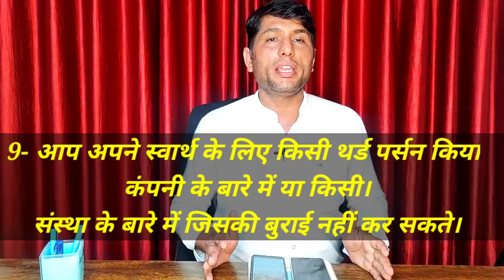दुबई UAE के नो कानून आप के लिए महत्वपूर्ण।Dubai UAE's No Law Important to you.united arab emirates.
namaskar doston video ke madhyam se bataya gaya hai agar aap kyon yahi Dubai mein ghumne jaate Hain job karne ke liye jaate Hain aap yahi Mera rahe hain to Jano kanoon aapke liye hai Tu kaun hai agar yah kanoon ki Apne Pal na Nahin ki to aapko jurmana jail aur desh nikala bhi ho sakta hai jismein no mahatvpurn kanon mein Bina ijazat Kisi ki selfie lena mobile se dharm ke prati e nafrat failana kisi ki chugli karna road per kachra failana sarvjanik jagah per apni kar washing karna aadi mahatvpurn kanoon aapke liye mahatvpurn hai isko dhyan mein rakhen.

Dubai UAE's No Law Important to you.
UAE Dubai law,
UAE Dubai Labour law,
UAE Dubai fine,
UAE Dubai important low,
UAE Dubai moter law,

Account-Ashok Kumar
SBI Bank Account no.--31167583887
IFSC Code-SBIN0031123